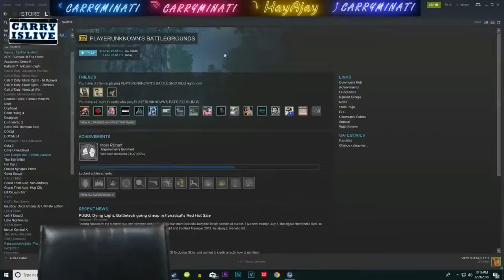Carry's swag ON!!!!!? | Carryislive | P.U.B.G.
What?

Bye